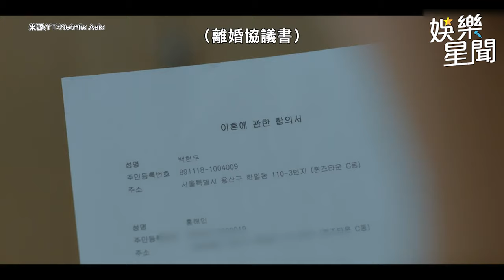金秀賢 後悔命運都是自己搞砸的 酒後發瘋奔跑大叫：想離婚｜三立娛樂星聞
來源：YT／Netflix Asia